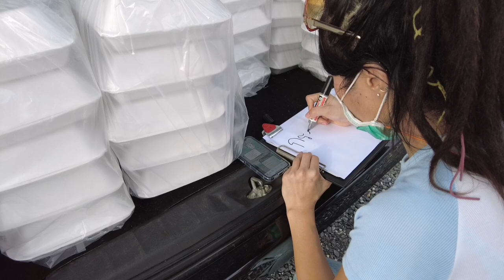感动泰国人的90后中国姑娘，自己打工赚钱，给普吉人民送爱心餐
在我的微信里有一对中国小夫妻，他们每周末都发爱心餐也做很多慈善活动，我虽然不认识他们但是却非常佩服他们的坚持，同时也有一些好奇和疑惑，这周日我约到他们记录他们的爱心餐活动。